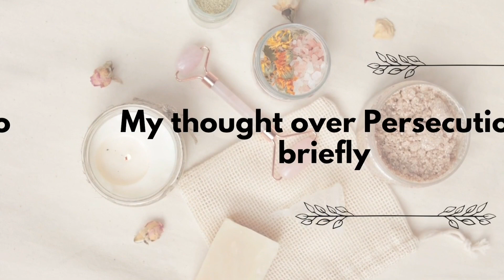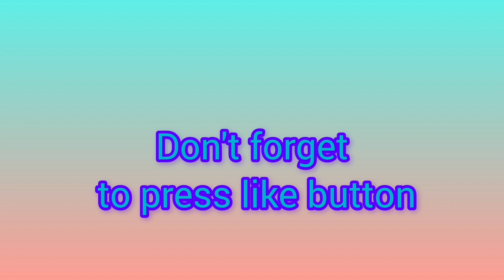Sharing A thought with Song in Hindi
Persecution is proof that the Bible is the truth because it fulfils what the Bible told thousands of years before. It strengthens the faith of every true believer in Christ.